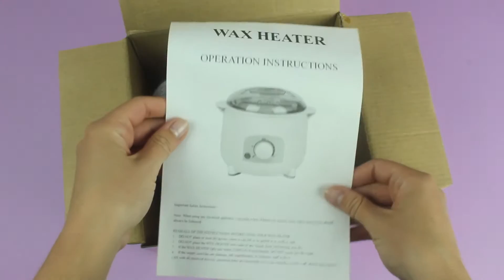Wax Heater WN 408, 800 мл | Обзор воскоплава для депиляции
Актуальная цена и наличие товара по ссылке:
Ссылки на наши соц. сети:
 1.INSTAGRAM
3. TELEGRAM